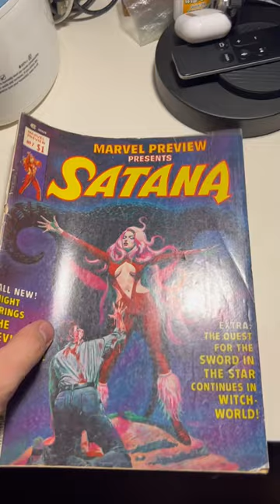First Appearance of Rocket Raccoon 🦝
Rocket raccoon’s first appearance was in ￼Marvel Preview #7 (1976). Just 7 years after after the first appearance of the original came out in 1969.